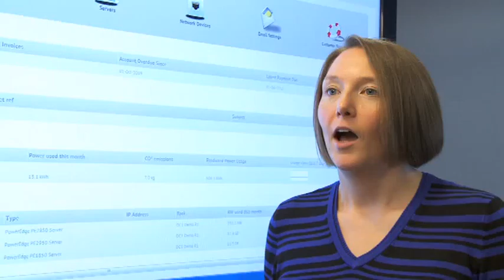Anne Bryson - Where do you see yourself in the future?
Iomart - Anne Bryson - Where do you see yourself in the future?